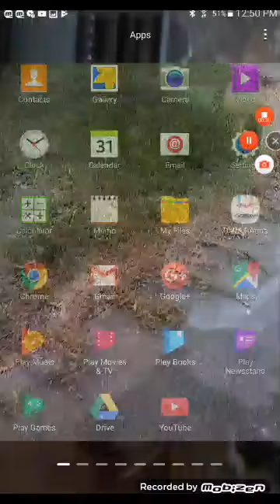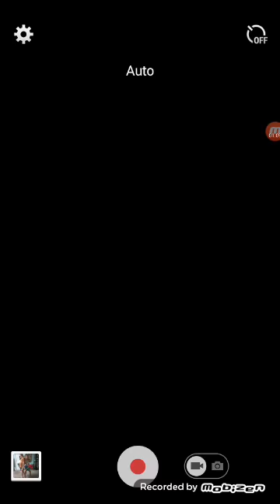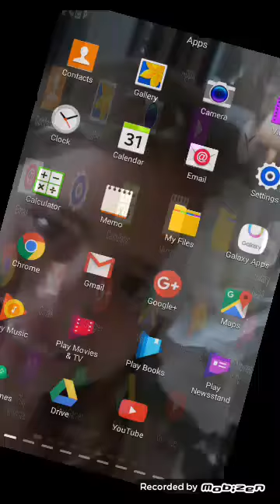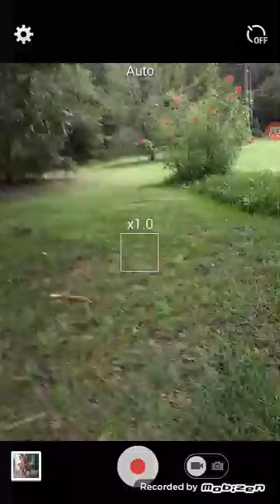Around the house with mariah and braiden